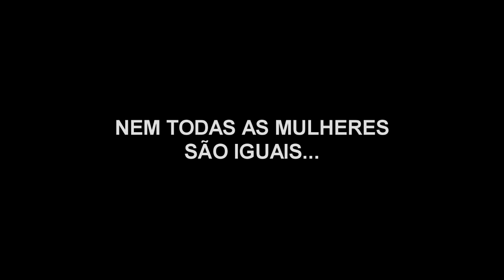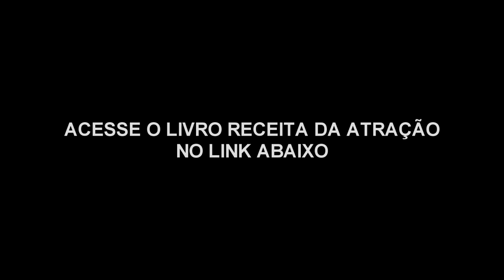Toda Mulher Gosta Disso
Me siga no instagram - @manual.dohomem